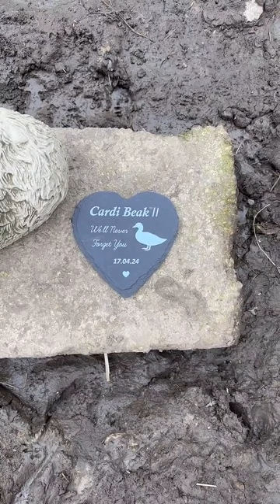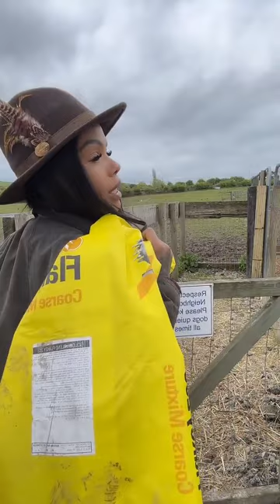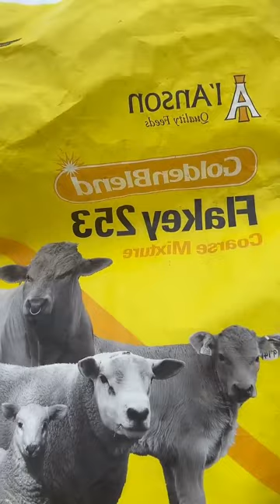"Ewe won't believe this" | Swearing Shepherdess - 2024-04-29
Irish and European cultural archiving project. If you like this content creator, follow and support them

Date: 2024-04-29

Leprechaun, Irish jig, Guinness brewery, Celtic knots, mystical folklore, Claddagh ring, Bodhrán drum, enchanting fairy tales, Riverdance, vibrant ceilidh, ancient monasteries, captivating storytelling, whiskey distillery, spirited pub culture, Blarney Castle, traditional sean-nós singing, vibrant festivals, Gaelic football, magical landscapes..